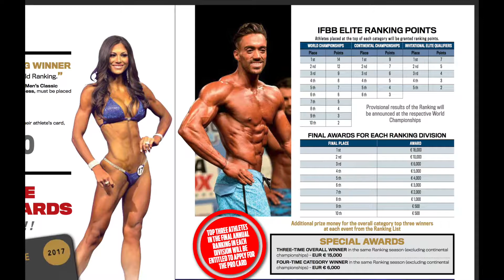Earn 18000 EUROS as IFBB Amateur & India gets Amateur Olympia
Wait, this isn't click bait THIS IS TRUE! The IFBB amateur europe have released the all new IFBB ELITE LEAUGE (as such) and its spread across 3 classes, Mens Phy, Mens Classic BB & Womens Bikini Amateur ranks have the possibility to now make 18000 euros a year with each top 10 finisher making money. Not only that but the top 3 per year ELITE AMATEUR'S can take their PRO CARDS HOME TOO.